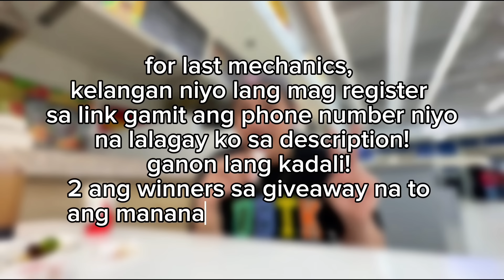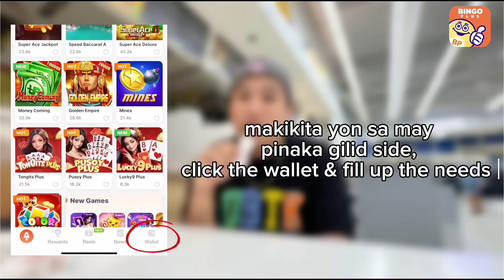CHLOE & ALTHEA DECIDE OUR GROCERY! (ANG DAME 😩) + GIVEAWAY!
- Register in this app and get the chance to win the free grocery giveaway.